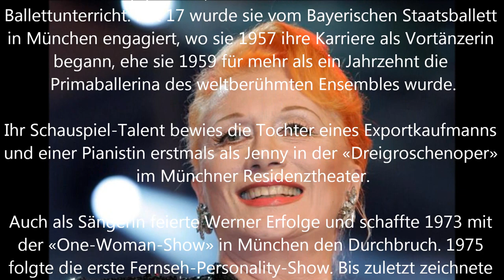MARGOT WERNER † TOT - AUS DEM FENSTER GESTÜRZT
München - Die österreichische Sängerin und Tänzerin Margot Werner ist in München gestorben. Die 74-Jährige sei am Montag bei einem Unfall ums Leben gekommen, teilte die Münchner Polizei am Dienstag mit.

Die Münchner «Abendzeitung» (Mittwochsausgabe) berichtete, Werner sei in einem Münchner Klinikum aus dem dritten Stock gestürzt und ihren schweren Verletzungen erlegen.
 1937 in Salzburg geboren, erhielt Werner bereits mit drei Jahren Ballettunterricht. Mit 17 wurde sie vom Bayerischen Staatsballett in München engagiert, wo sie 1957 ihre Karriere als Vortänzerin begann, ehe sie 1959 für mehr als ein Jahrzehnt die Primaballerina des weltberühmten Ensembles wurde.

Ihr Schauspiel-Talent bewies die Tochter eines Exportkaufmanns und einer Pianistin erstmals als Jenny in der «Dreigroschenoper» im Münchner Residenztheater.

Auch als Sängerin feierte Werner Erfolge und schaffte 1973 mit der «One-Woman-Show» in München den Durchbruch. 1975 folgte die erste Fernseh-Personality-Show. Bis zuletzt zeichnete Margot Werner ihre grosse Wandlungsfähigkeit sowie die imposante Erscheinung und das dunkle Timbre ihrer Stimme aus.

Margot Werner geb. 8. Dezember 1937 in Salzburg; † 1. Juli 2012 in München war eine österreichische Balletttänzerin und Chansonsängerin